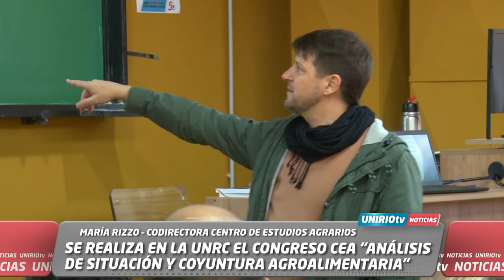SE REALIZA EN LA UNRC EL CONGRESO CEA “ANÁLISIS DE SITUACIÓN Y COYUNTURA AGROALIMENTARIA”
MARÍA RIZZO – CODIRECTORA CENTRO DE ESTUDIOS AGRARIOS